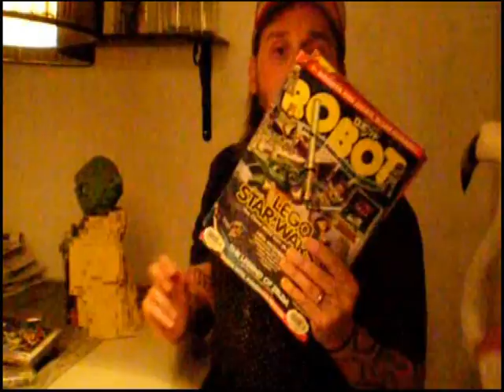Svampriket.se - MPB del 2: LEGO